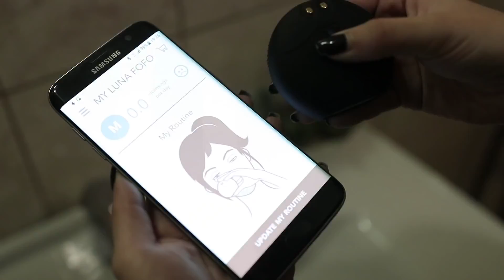Moji savjeti za suhu kožu / BEAUTY FAVORITI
Filmed and Edited by: Danijel Antolić

Često postavljena pitanja:
1) Sa čime snimaš videe?
- Canon G7X Mark ll
2) U kojem programu editiraš videe?

Video powered by : FOREO

**Ovaj video može sadržavati proizvode koji su dobiveni na poklon, ali niti na koji način ne utječu na mišljenje autora izrečeno u videu.